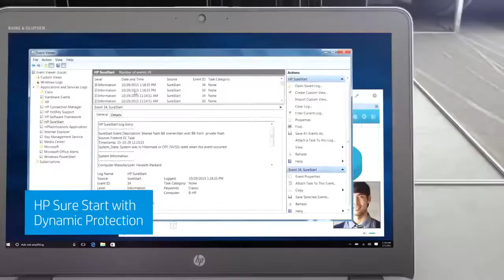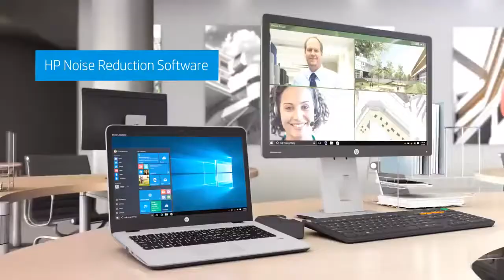HP 8xx G3 Series Trailer NZ PC Clearance